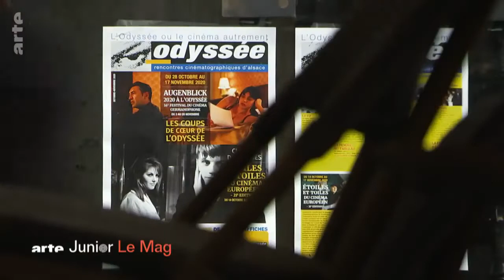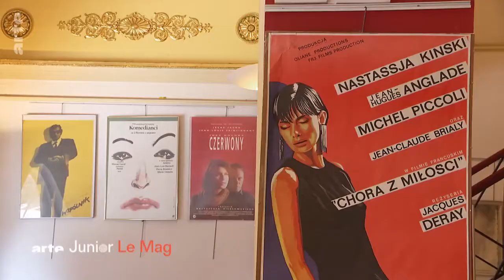Reportage Arte - 25/04/2021- ARTE Mag Junior parle de nous ! (Version française)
Un grand merci à toute l'équipe d'Arte Junior le Mag pour ce merveilleux reportage sur l'Odyssée en attendant la réouverture !